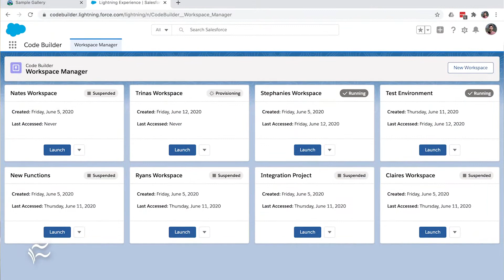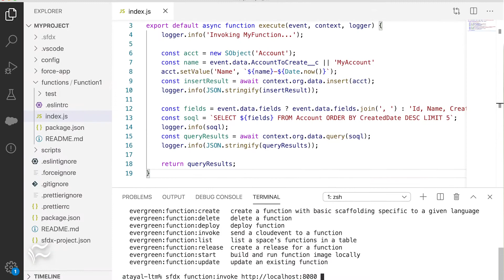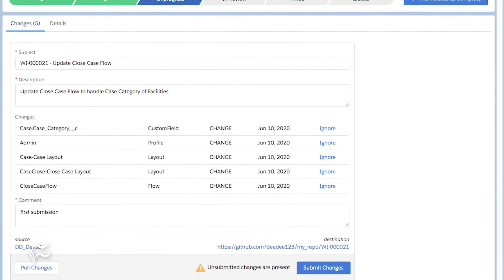Salesforce announces developer productivity tools built for coders working remotely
Ryan Schellack, Product Marketing Manager at Salesforce, talks with TechRepublic's Bill Detwiler about a new set of developer productivity tools Salesforce announced in the run up to its TrailheaDX 2020 virtual event.